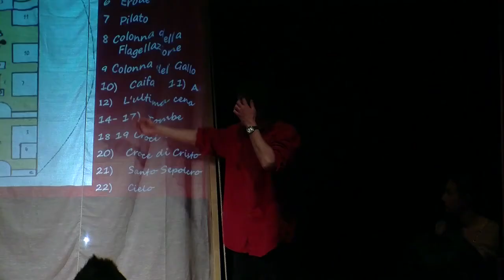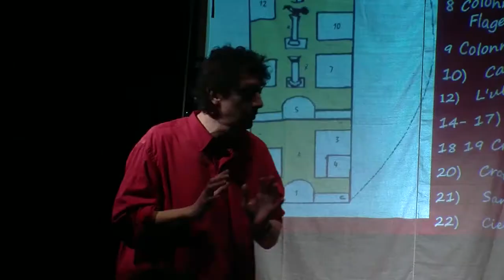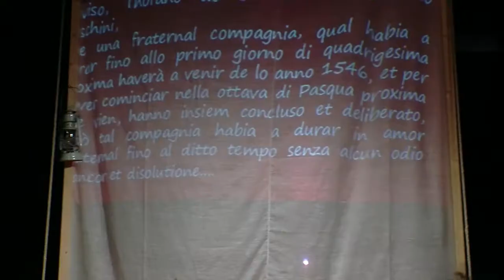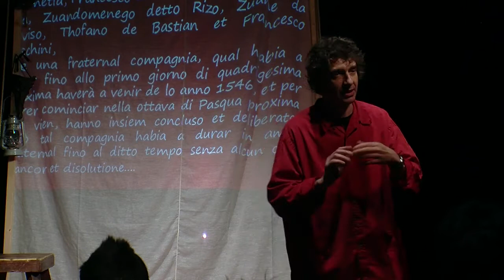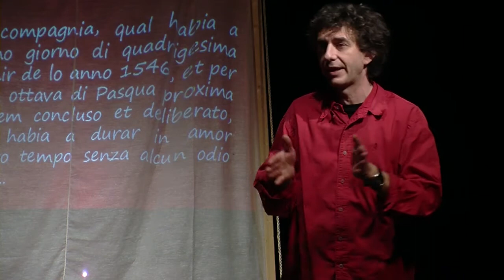LA GRANDE STORIA DEL TEATRO 1 | promo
La Grande Storia del Teatro

testo e regia Riccardo Rombi
con Alba Grigatti, Rosario Campisi Francesco Franzosi
allestimento e luci Laura De Bernardis
assistente alla regia Ulpia Popa
progetto video Andrea Santese
promozione Martina Pirani
produzione Emilia Paternostro

Un viaggio lungo 2.000 anni di Storia del Teatro, fra storia, usi e costumi, leggi oscurantiste e primi attori, per cogliere l’evoluzione delle forme, dei generi teatrali e dei gusti del pubblico, attraverso immagini, suoni e letture dei testi.
Dalle altezze di Sofocle alla fame atavica di Arlecchino e Pulcinella, dal teatro medioevale alla riforma Goldoniana, una galleria di storie e personaggi che svelano la magia dell’universo teatrale.
Qual è l’origine della parola Teatro e perchè ancora oggi gli edifici teatrali e i grandi tragici dell’antica Grecia custodiscono i segreti di un’Arte magica che nei secoli è stata temuta e amata dalla Chiesa e dal Potere che da una parte combattevano i teatranti e la loro opera e dall’altra se ne servivano per irretire le folle? E ancora, dove affondano le loro origini la Commedia dell’Arte e l’opera senza tempo di Carlo Goldoni? Sono solo alcuni degli interrogativi ai quali lo spettacolo cercherà di trovare risposte, facendo ridere e sognare, commuovendo ed eccitando gli animi.